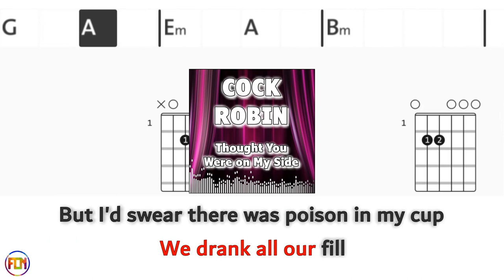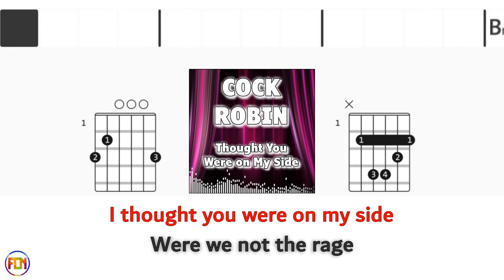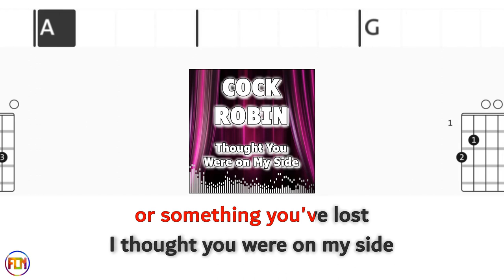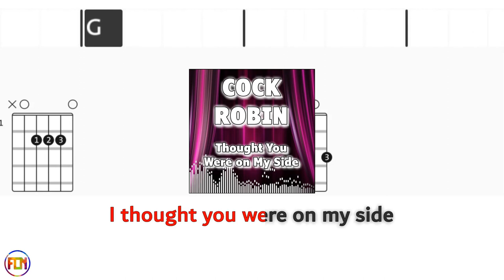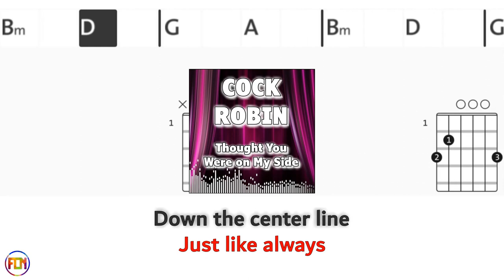COCK ROBIN Thought You Were on My Side NO AUDIO FCN GUITAR CHORDS & LYRICS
COCK ROBIN  « Thought You Were on My Side » Play along with scrolling guitar chords and lyrics